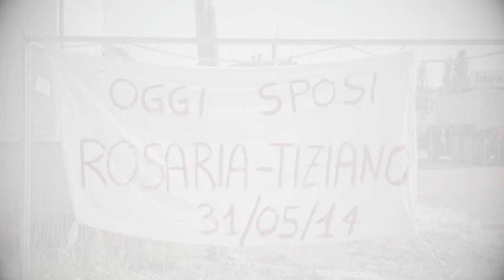Wedding Video_Mariage Video Rosaria and Tiziano